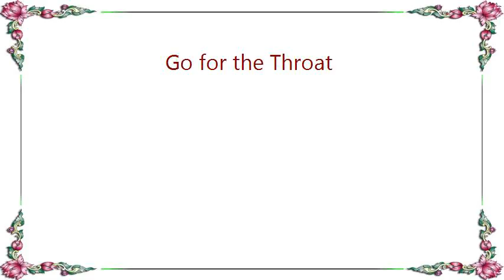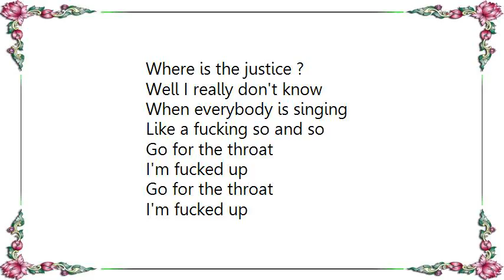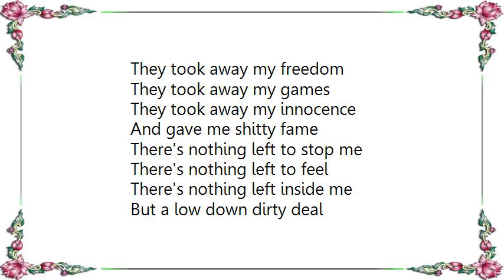Iggy Pop - Go for the Throat Lyrics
[Lyrics Iggy Pop - Go for the Throat]
I was lying in a coma
By the side of some damn road
My fucking heart was pounding
Like I thought it would explode
I had no protection
No family
No friends
I had nothing really
But a will to make this end
Go for the throat
I'm fucked up
I'm so fucked up
It isn't very nice
What I do to make end's meet
It isn't very pretty when you hate
The folks you meet
It's a shame to feel hurt and angry everyday
It's a shame to take it out
On whoever's in the way
I'm fucked up
I'm fucked up
I'm fucked up
I'm fucked up
Man I'm so fucked up
Poor little girl
I hurt her really bad
I haven't been the same since I lost my mom and dad
Where is the justice ?
Well I really don't know
When everybody is singing
Like a fucking so and so
I'm fucked up
I'm fucked up
I'm fucked up
I'm fucked up
Yeah I'm so fucked up
Yeah
Yeah
Yeah
They took away my freedom
They took away my games
They took away my innocence
And gave me shitty fame
There's nothing left to stop me
There's nothing left to feel
There's nothing left inside me
But a low down dirty deal
I'm fucked up baby
I'm so fucked up baby